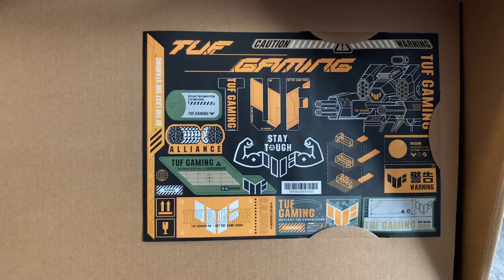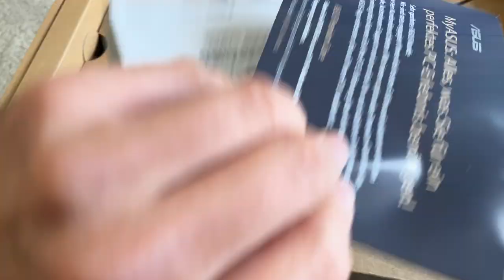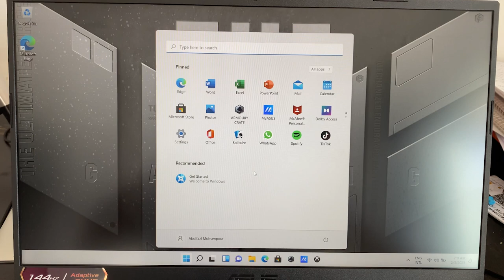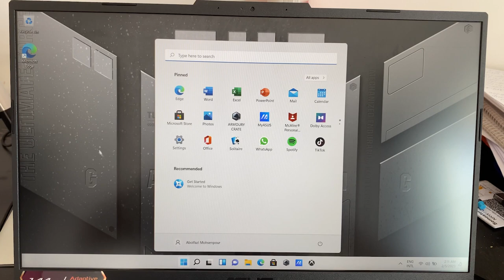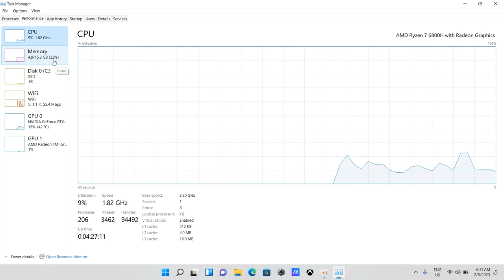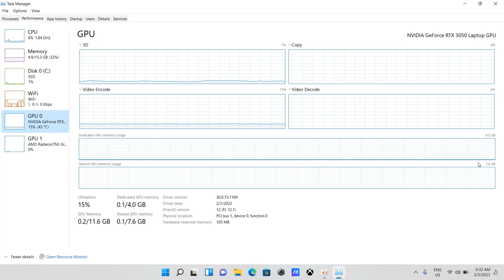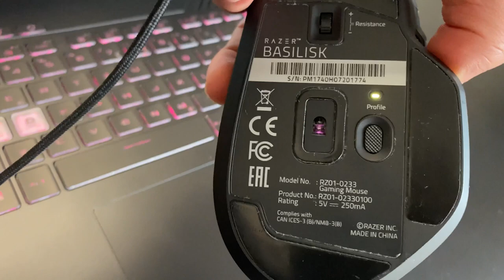آنباکس لپتاپ جدیدم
Get ready for an exclusive unboxing of the ASUS TUF A15 gaming laptop! In this video, we'll give you a detailed look at the latest offering from ASUS in the TUF series. We'll highlight the cutting-edge specs, sleek design, and top-notch performance that make the TUF A15 a standout choice for gamers. From the latest AMD Ryzen processors to the powerful NVIDIA graphics card, we'll give you a comprehensive rundown of everything the TUF A15 has to offer. So if you're in the market for a new gaming laptop or just want to see what the TUF A15 has in store, make sure to tune in!